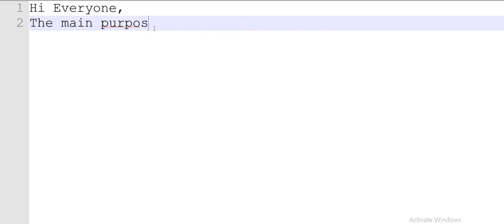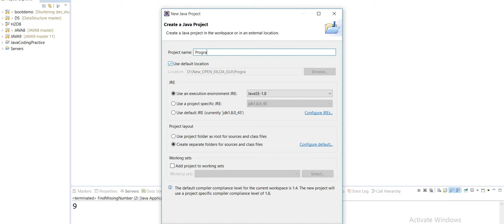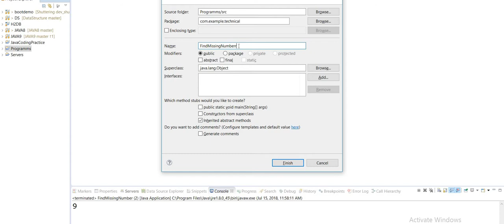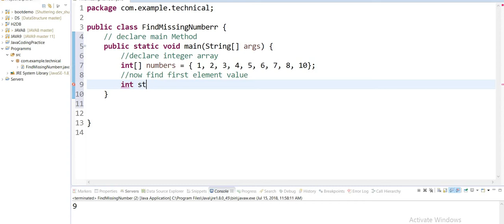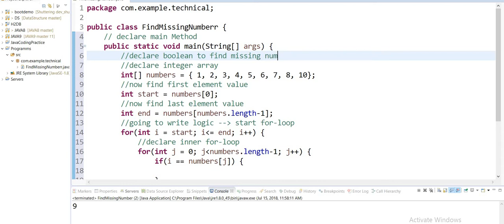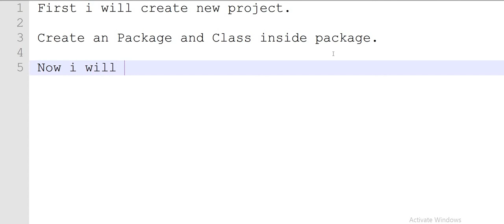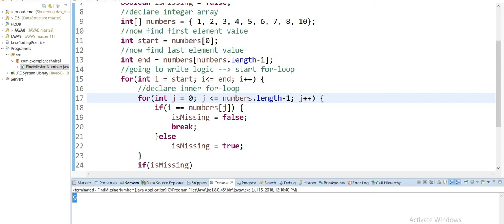Find Missing Number In Array | Java Interview Question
Hi everyone,

        I will show you how to find missing number in an Integer Array in Java.